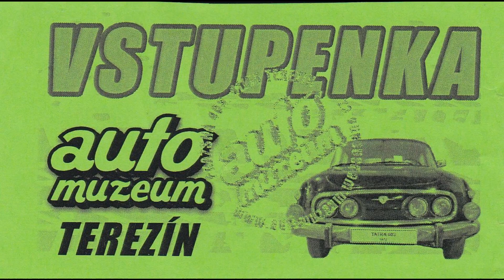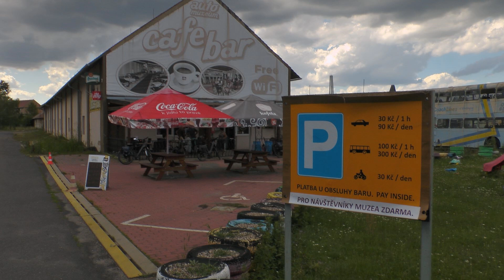Auto Muzeum Terezin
Ein kurzer Besuch, des Automuzeums in Terezin. Ist nicht umwerfend, aber doch eine schöne Erinnerung an die Fahrzeuge. Für viele ganz junge Menschen, vielleicht auch eine Neuentdeckung.